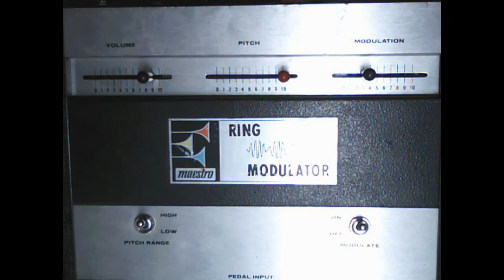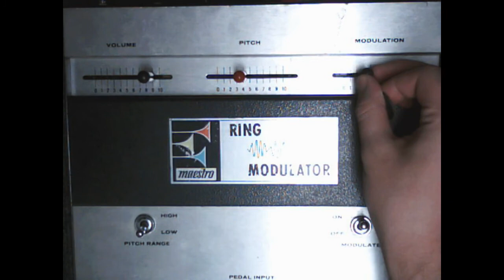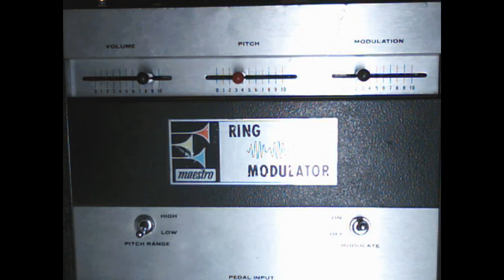Maestro RM-1A Ring Modulator Demo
The signal chain is:
-Westone x70 with Seymour Duncan JB bridge (position was neck single coil & split JB screw coil)
-Maestro RM-1A Ring Modulator
-Peavey Bandit Silver Stripe
-Peavey preamp out into Joyo JDI cab sim DI
-Presonus Eureka